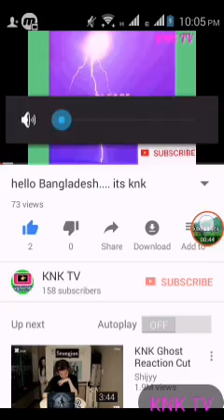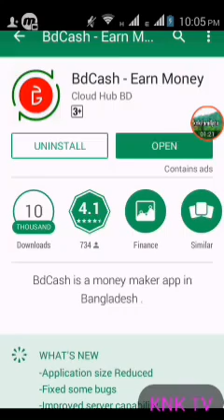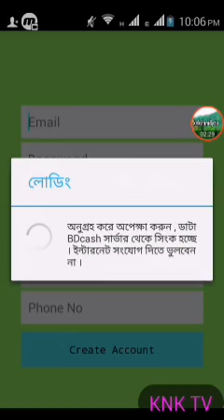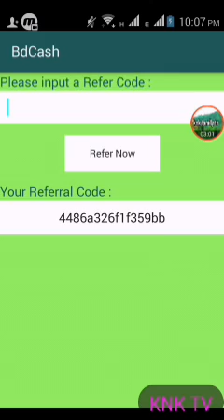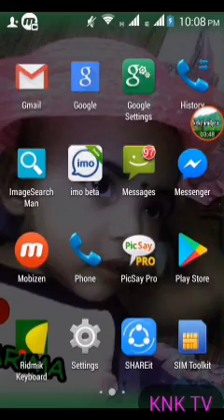earn money|| বিকাশ পেমেন্ট নিন এড দেখে